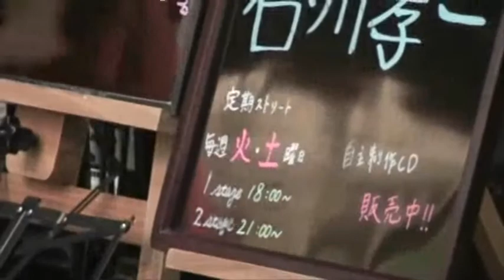street artists performing before JR Tennoji station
May 2009
before MIO department store near Tennoji station...
a bunch of street artists performing...